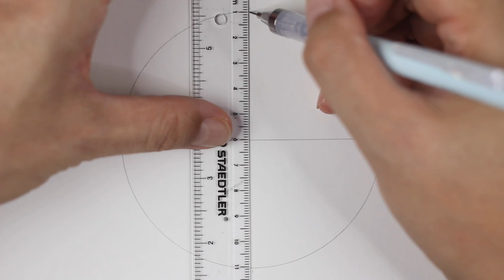如何畫太陽伊布 | 精靈寶可夢 | 寵物小精靈 | 畫畫教學 | How to draw Espeon | Pokémon | Drawing tutorial | エーフィ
ポケットモンスター | エーフィ
如何畫太陽伊布 | 精靈寶可夢 | 寵物小精靈 | 畫畫教學
How to draw Espeon | Pokémon | Espeon | Drawing tutorial
神奇寶貝

0:00 開始
0:10 起稿
4:18 勾線
6:34 上色

畫具：
Tombow mono graph mechanical pencil (uni Nano Dia 0.5mm 4B) SAKURA PIGMA MICRON  COPIC Markers
CROMA Markers
FABRIANO BRISTOL paper